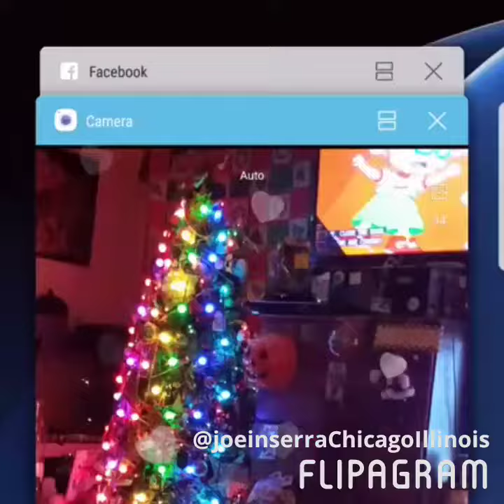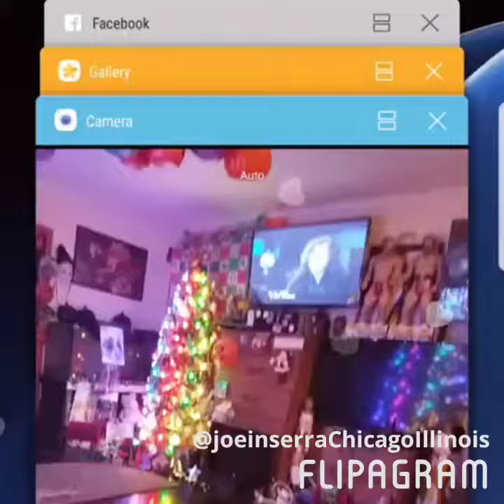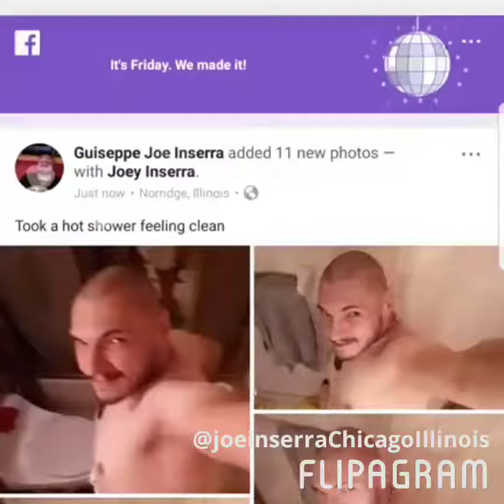Doing my chores having coffee playing with cats(5)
it or not I'm Walking on Air I never thought I could be so free who could it be believe it or not it's just meI love you guys man Instagram Facebook all my wonderful friends on social media and much much more amazing to meJust got home got late see you later man good night pleasant dreamsmonkey island  moon bounce  slideMy own Joey franchise come on man so goddamn slowDoing my chores having coffee playing with cats